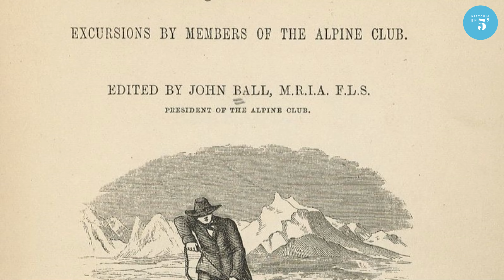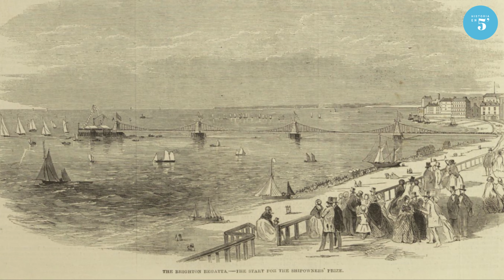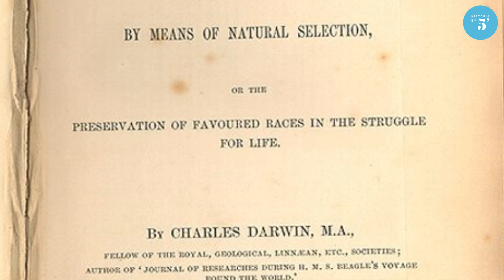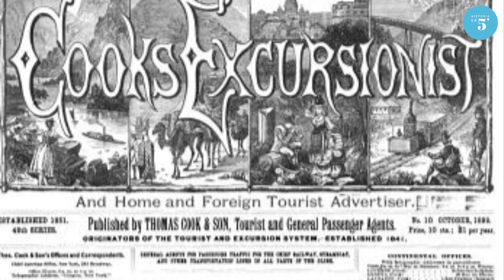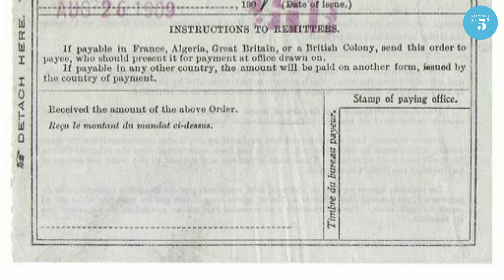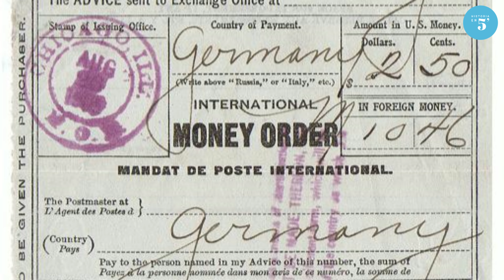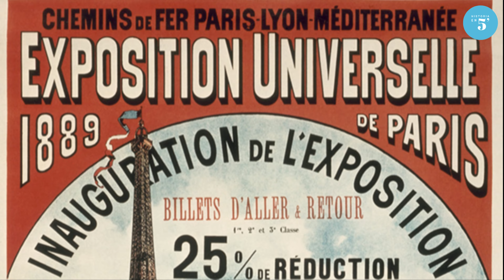🔴 ¿Cuándo empezamos a VIAJAR? 🤔 El ORIGEN del TURISMO 🧭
Te cuento cómo y por qué empezamos a viajar.

1:44 Los transportes
4:26 Los primeros viajeros
8:16 Los viajes con un objetivo científico
9:25 Las primeras empresas: Thomas Cook, American Express y Ritz
12:27 La creación de las guías de viaje
14:36 Los viajes culturales y el Gran Tour

LIKE si te ha gustado, comparte si te ha flipado 😉

Cardwell, D. (1996). Historia de la tecnología
Clayton, P. A (1994). Redescubrimiento del Antiguo Egipto: artistas y viajeros del siglo XIX
Correyero, B. y Cal, R. (2008). Turismo: la mayor propaganda del Estado. España: desde sus inicios hasta 1951
Cuesta Domingo, M. y Rebok, S. (coord.) (2008). Alexander von Humboldt: estancia en España y viaje americano
Fernández Fuster, L. (1975). Teoría y técnica del turismo vol. II
Hernández González, M, y Prieto Pérez, L. (2007). Historia de la ciencia vol. 2, Tenerife, Producciones gráficas, 2007.
Juarranz de la Fuente, J. M. (1984). Las transformaciones científicas, técnicas y económicas (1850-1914)
Muñoz de Escalona, F. (2004). Autopsia del turismo
Norman, J. M. (ed) (2005). From Gutenberg to the internet: a sourcebook on the History of Information Technology
Norval, A. J. (1936). The tourist industry
Quesada Castro, R. (2007). Elementos del Turismo
Raposo, B. y García Wisträdt, I. (eds.) (2009). Viajes y viajeros entre ficción y realidad Alemania-España
Williams, T. I. (1987). Historia de la Tecnología: desde 1900 hasta 1950 (II)